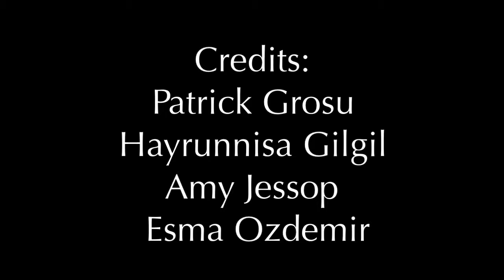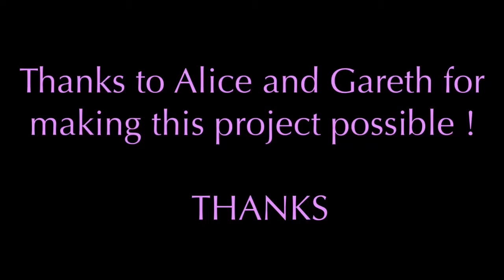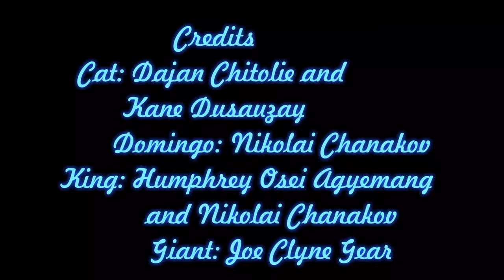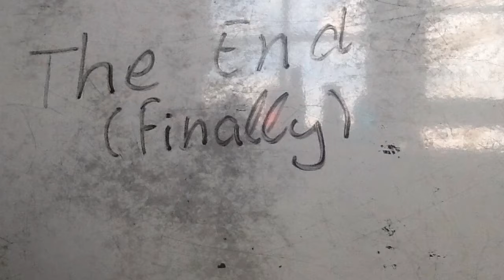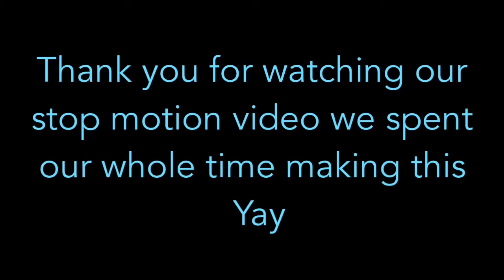Boudicca Class Animations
YR5 FIlm Project: Domingos Cat Animated retelling of the Brazilian Folk Story. A Groundswell Arts and Paul Hamlyn Project